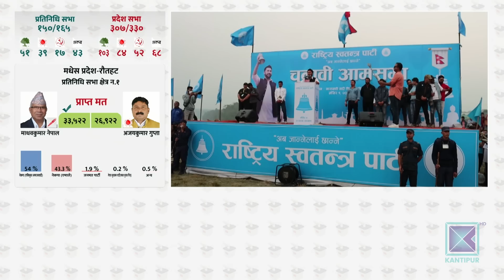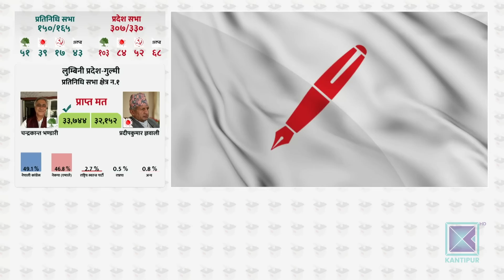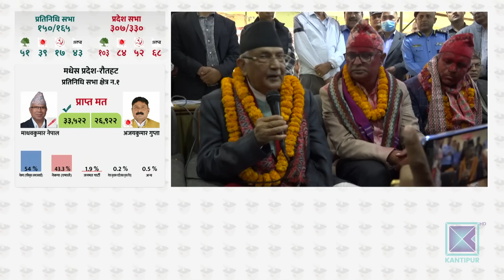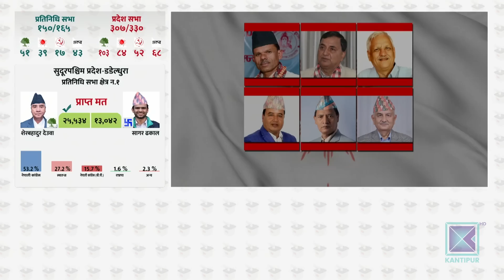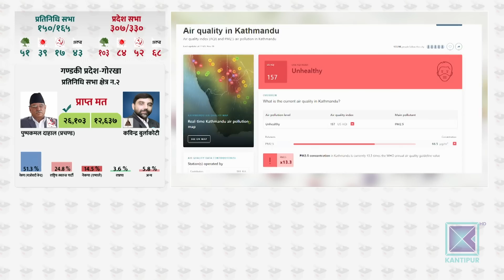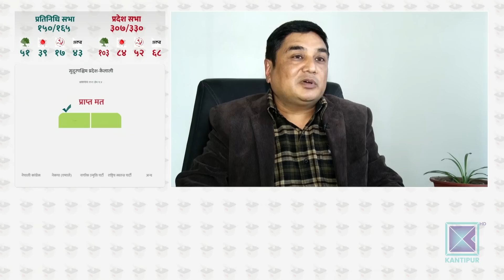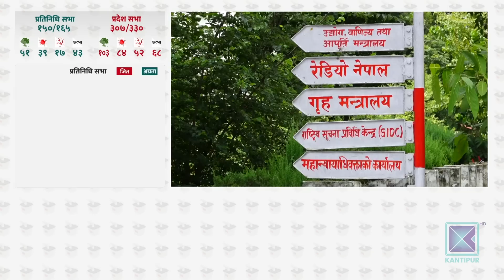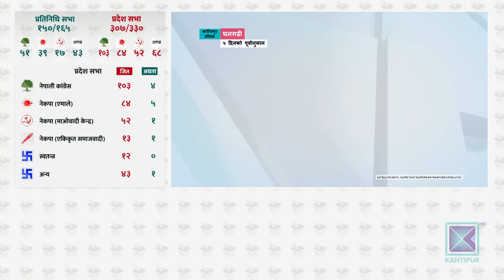Kantipur Samachar | कान्तिपुर समाचार, १० मंसिर २०७९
आजको मुख्य समाचार:

* सत्ता समीकरणमा गठबन्धनलाई निरन्तरता दिन देउवा र दाहाल सहमत/ छुट्टै गठबन्धन बनाउने ओलीको कसरत/ संसदलाई प्रभावकारी बनाउने अर्को चुनौती ।

* गृहमन्त्री खाणसहित बहालवाला ६ मन्त्री चुनावमा पराजित/ मतदाताको रोजाइमा नयाँ र युवा पर्दा ठूला पार्टीका प्रभावशाली नेता पनि पाखा लागे ।

* स्थिर र बलियो सरकार नहुँदाको प्रभाव अर्थतन्त्रमा पर्ने जोखिम/ दलहरु सरकार बनाउन र ढाल्नमै केन्द्रित भए दुर्भाग्य हुने अर्थविद्को चेतावनी ।

* चीनको सिन्जियाङमा कोभिड प्रतिबन्धविरुद्ध सडकमा उत्रिए नागरिक/ आगलागी हुँदा पनि घर छाड्न रोक लगाइएको दाबी ।

* विश्वकपमा अर्जेन्टिनालाई आज मेक्सिकोविरुद्धको खेल जित्नैपर्ने दबाब/ ट्युनिसिया अष्ट्रेलियासँग एक-शुन्यले पराजित/ पोल्याण्ड र साउदी अरेवियाबीचको खेल जारी।